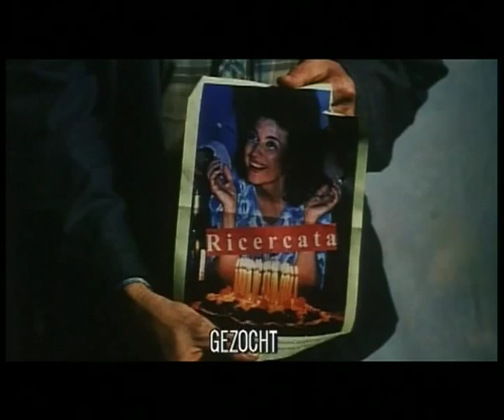PANE E TULIPANI - Nederlandse Trailer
In deze heerlijke Italiaanse komedie komt Rosalba er achter, dat het leven méér is dan je gezinnetje. Tijdens een busvakantie in eigen land valt het haar man en twee zoons niet eens op dat ze bij een wegrestaurant is achtergebleven.

In plaats van zich weer te laten oppikken, lift ze naar huis: mmm, een weekje alleen thuis! Maar als een automobilist met wie ze meerijdt richting Venetië blijkt te gaan, geeft ze gehoor aan een impuls om zichzelf te trakteren op een vakantie in deze sprookjesachtige stad. Ze slaagt er al gauw in vrienden te maken... en werk te vinden. Waarom zou ze nog teruggaan?

'Pane e Tulipani' (Brood en Tulpen) van regisseur Silvio Soldini won in 2000 zo'n beetje alle Italiaanse filmprijzen die er te winnen zijn. Actrice Licia Maglietta is briljant in de Shirley Valentine-achtige rol van Rosalba. Bruno Ganz ('Der Himmel über Berlin') is zonder meer charmant als de zonderlinge ober die zich over haar ontfermt. De derde hoofdrol is voor de prachtige stad Venetië. Soldini liet expres de toeristenattracties buiten beeld, maar toont de pleinen en straten waar de gewone Venetianen wonen.